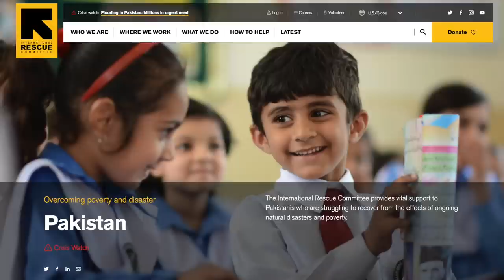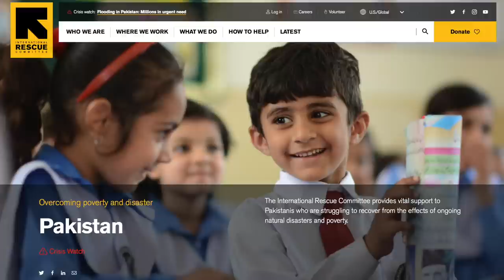WATCH: Climate Change-Induced Flooding in Pakistan Wreaks Havoc on MILLIONS of People